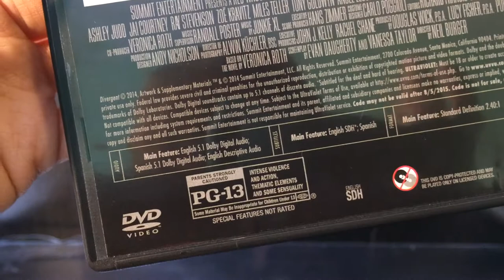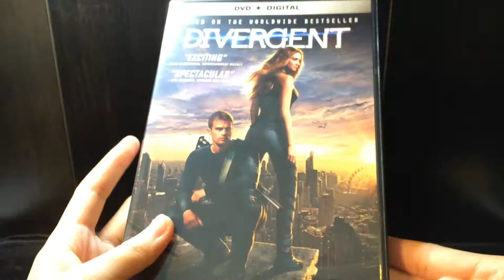DIVERGENT DVD UNBOXING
"Insurgent" is coming out in March of 2015! Who's excited?